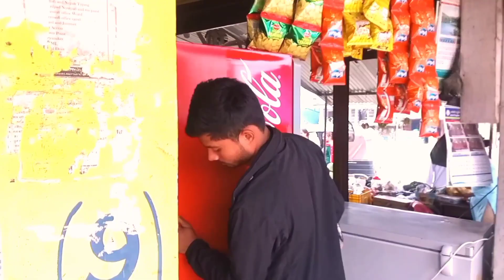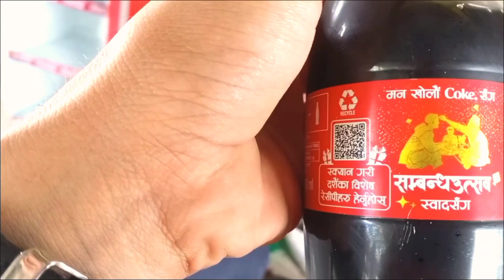Beard Trimming😋!Face Massage☺️ Gardaa Jhandai Marina 😶😭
Beard Trimming😋!Face Massage☺️ Gardaa Jhandai Marina 😶😭commedyvlog
facebooklink